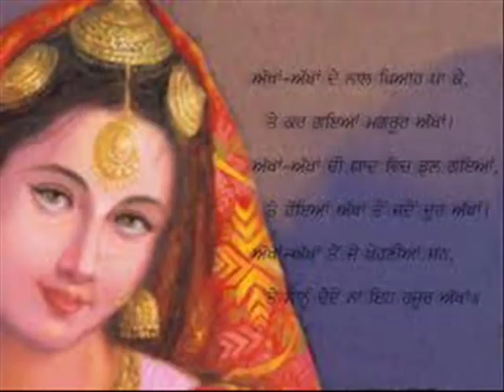Madhanian (Milk Churn) Indian Folk Song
Madhaniyan (Milk Churn)
Haio Mere Dadea Rabba (Oh My Great God)
Kinna Jmmiayan - Kinna Ne Le Janiyan -- (Who are they born to and who takes them away)
(it indicates the pain of mother / family when the girl goes to her new home after marrriage)

Challian (Eves of Corn)
Mavan Dhiayan Millan Lagian Mother and Daughter meeting Together
Chare Kandan Ne Chaubare Diyan Hallian --- (and the 4 walls of the top floor are shaking)
(this indicates the pain of mother when she is meeting her girl last time in her home)

Loie (Slowly)
Babul Tere Mahalan Vichon (Father from Your Palace
Teri Lado Pardesan Hoi (Your Loving Daughter is leaving for a Strange Place.

Rafita or Fita (dry reef used for weaving in village .
Mere Sakke Veera Ne (My Real - Blood Brother
Dola Tod Ke Agga Nu Keeta (. Moved forward the Wedding Carriage.

Peeta (Drank)
Merian Sakkian Bhabhiayan Ne (My Real Sisters in Laws
Dolla Tor Ke Kachha Dudh Pita (. saw the carriage of and drank fresh / raw milk)

Maa Peay (Mother and Father .
Nazan Naal Paal Ke Dhiyan Ho Jan Parai Aape (With great care they bring up theri daughters .
they have now become strangers themselves)

Jhumke (Kisses / Earrings - type of ornament for indian ladies
Ambdi Da Dil Kambeya (Her mother heart shuddeered
Aaj Muh Lado Da Chumke (. as she kissed her daughter on her face)

Mehndi (Henna - wedding Tattoo)
Lagdi Suhagnan Nu (Aborned by the bride
. Nahi Marde Daman Tak Lehendee (. it never fades EVEN upon death)

Chudian (Wedding Bangles)
Saure Ghar Jaan Waliye (Now you are going to the home of your in Laws...
. Shala Hone Muradan Purian (. may all your wishes come true )